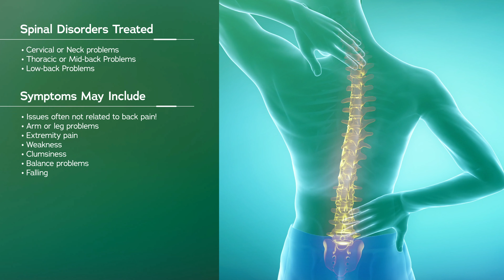The Basics of Spine Surgery | Dr. Lindsay Lasseigne, Neurosurgeon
If you or a loved one suffers back pain, you've probably wondered if surgery is necessary to provide relief. Dr. Lindsay Lasseigne, a neurosurgeon and neurocritical care specialist at Thibodaux Regional Brain and Spine Clinic, sits with CEO Greg Stock to answer common questions and explain the many treatments available for spine disorders.